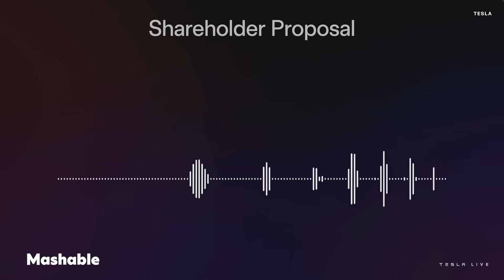Elon Musk Teases Optimus 3, 4, and 5 at Tesla Shareholder Day | What The Future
Flanked by a couple of Optimus Robots, Elon Musk took to the stage at Tesla's Annual Shareholder Meeting after investors voted to award him a $1 trillion performance award, provided he hits some very ambitious goals.

0:00 Intro
0:35 Elon Musk thanks shareholders
0:59 Tesla Stock Price and Forecasts
1:16 Tesla Optimus Robot
1:58 Tesla Silicon AI Chip
2:35 Neuralink Robot
2:59 Xpeng AI Day